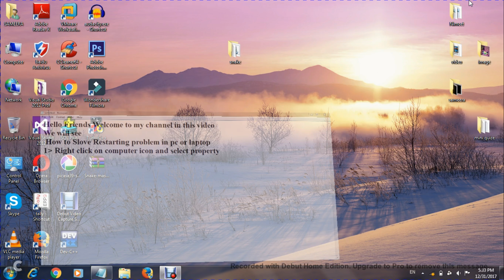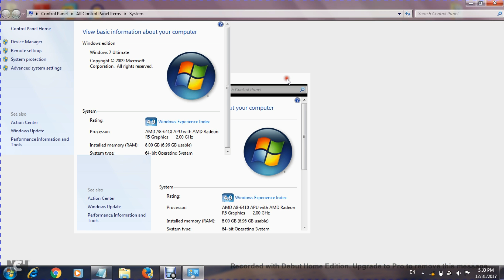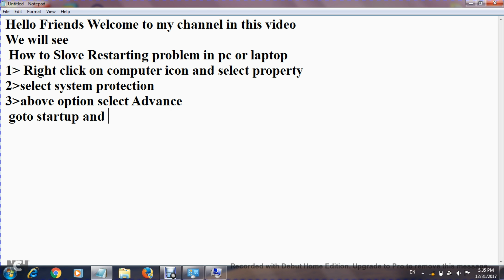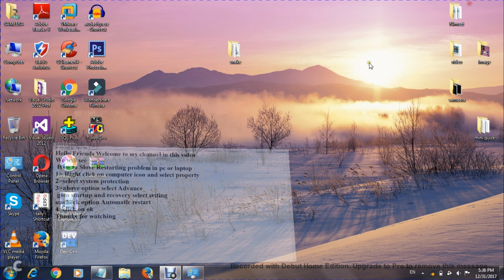How to Solve Pc Restarting Issue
In this video We will See How To Fix PC Or Laptop Restarting issue